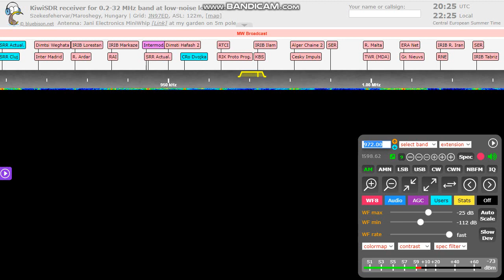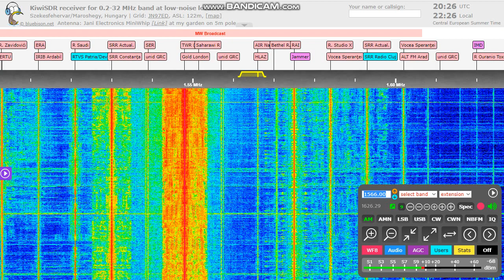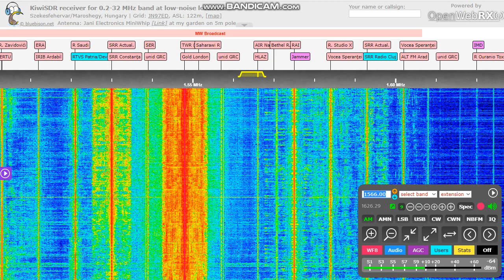HLAZ Korea on 1566 kHz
After long time the South Korean station heard again!